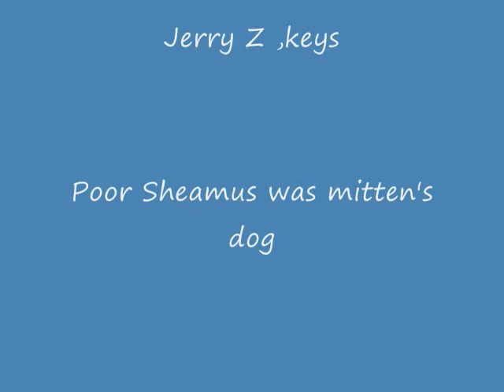The flat Broke Tire Suffle or Ode to Seamus .wmv By Swami's Motel Band (rough cut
A flat tire shuffle about hard times ,especially for certain dogs